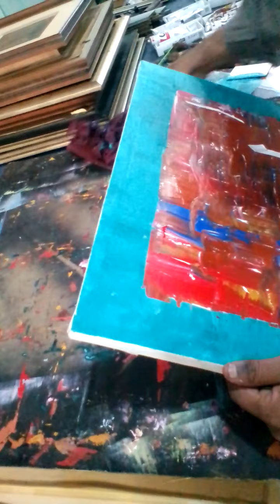knife work on canvas calligraphy available